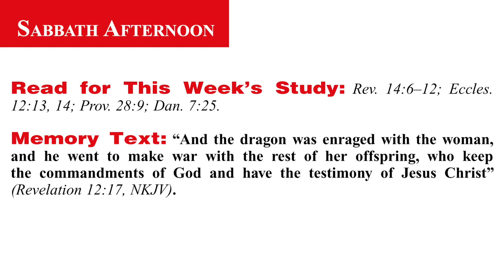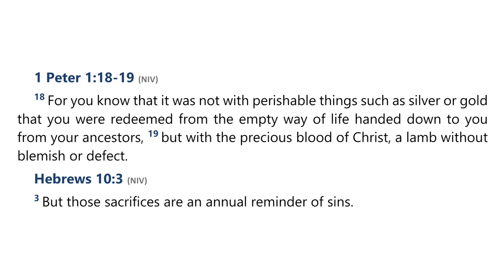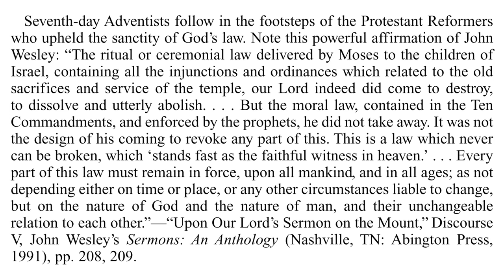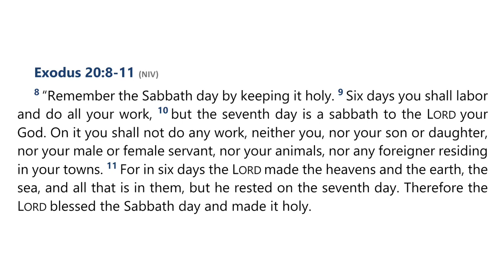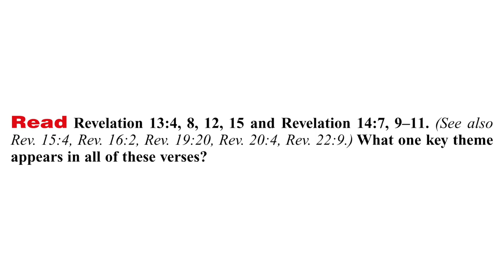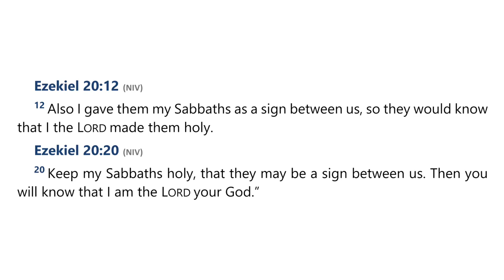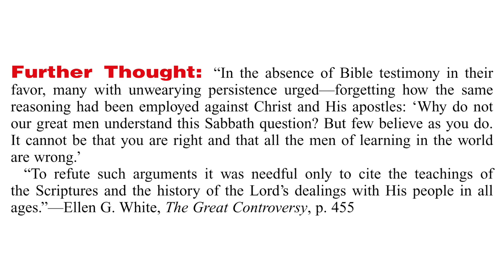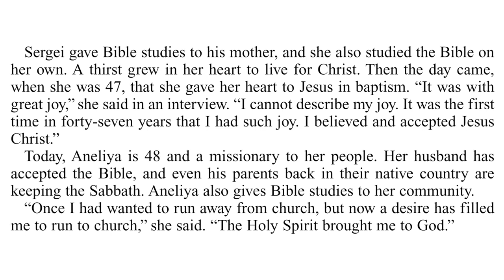2024 Q2 Lesson 09 – The Foundation of God’s Government – Audio by Percy Harrold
00:00 | Opening Prayer
01:50 | Sabbath Afternoon, May 25
05:31 | Sunday, May 26
10:35 | Monday, May 27
17:41 | Tuesday, May 28
23:26 | Wednesday, May 29
32:14 | Thursday, May 30
35:47 | Friday, May 31
39:07 | Inside Story

📖  Read for This Week’s Study:
Revelation 14.6–12; Ecclesiastes 12.13-14; Proverbs 28.9; Daniel 7.25

The Great Controversy — Chapter 26 — A Work of Reform